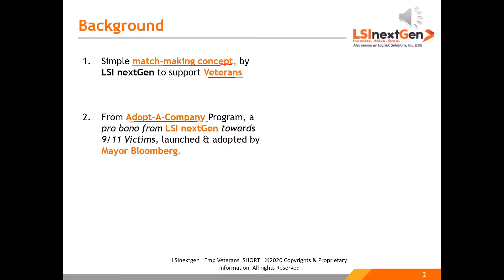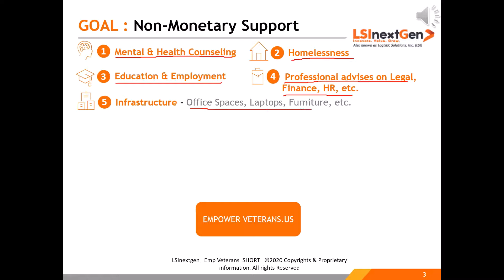Empower Veterans by LSI nextGen